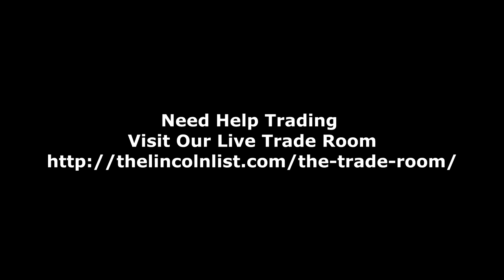Happy Hour #101 - The 101's Of Trading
Today I will tell you what ever trader needs to know.

If you find the video of value be sure to give it a like and if you have a question you can leave them in the comment section or send us an email at